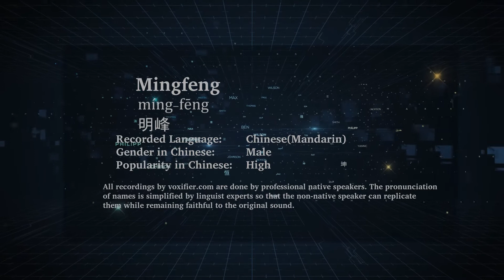How to Pronunce Mingfeng (Míng-Fēng, 明峰) in Chinese (Mandarin) - Voxifier.com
This is the Chinese (Mandarin) pronunciation, gender, and phonetics recording of the name Mingfeng (明峰, Míng-Fēng). The same name may exist in other languages with different pronunciations. Check the meaning of name along with other possible pronunciations or similar names for free Voxifier uses the help of expert linguists to simplify pronunciations by replacing some special sounds with sounds more commonly available across all languages.